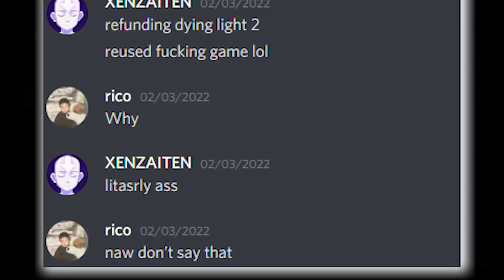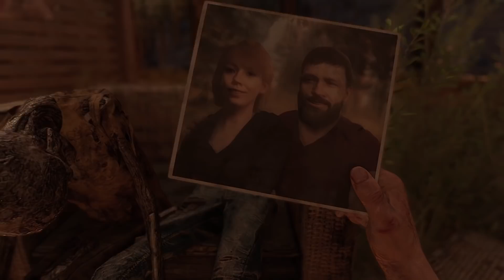Dying Light 2 is eghhhhhhhhhh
my title ain't true but Dying Light 2 feels a lil too similar to dying light 1 especially the mechanics. im only a hour into it.